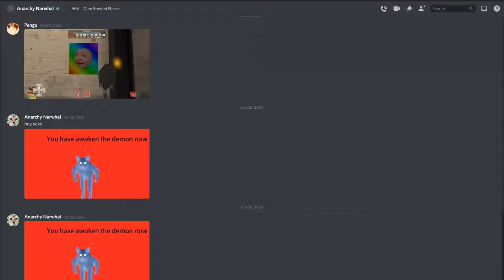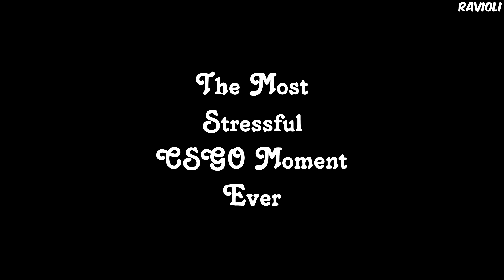Don't kill your teammate's chickens in CSGO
Nick stop killing my chickens. (Zacho mic is still bad in this vid sori)